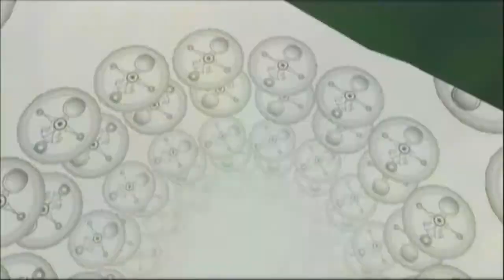Let's Play "The Legend of Zelda Majora's Mask" [23]